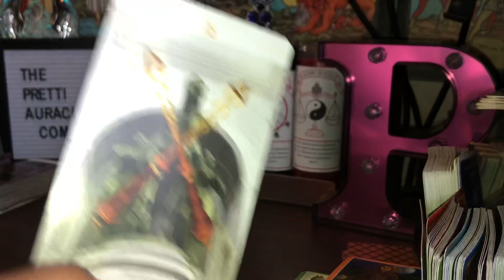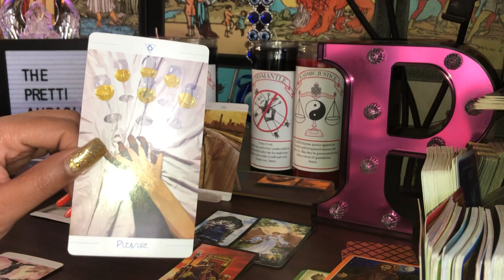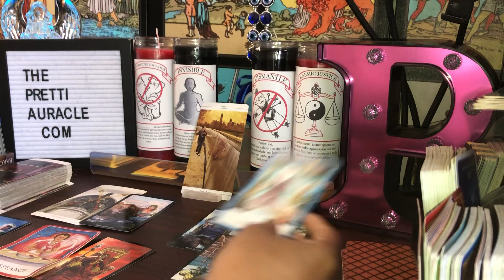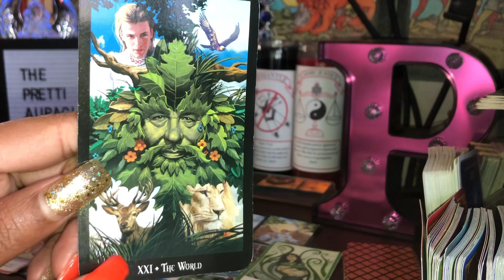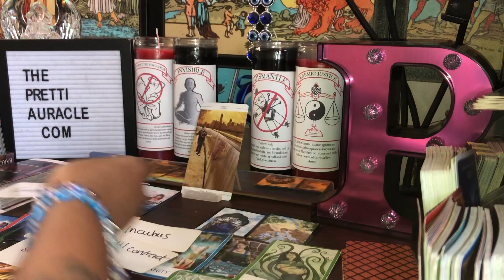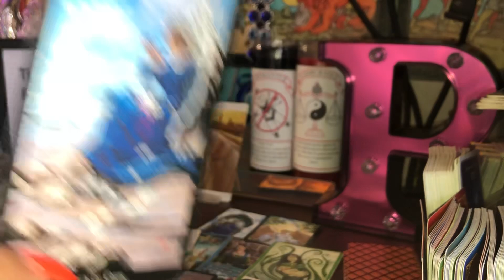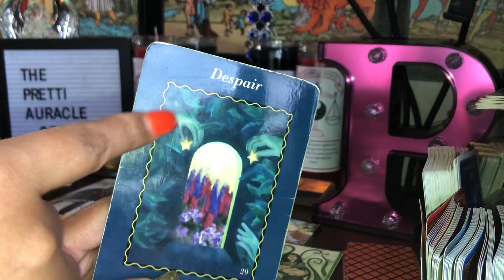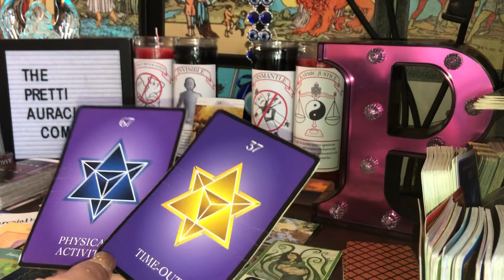The same entities they worked w to destroy you are now leading them to their de@th! turned on them !